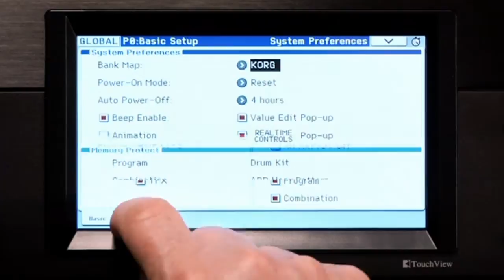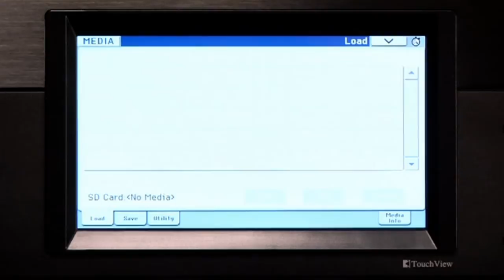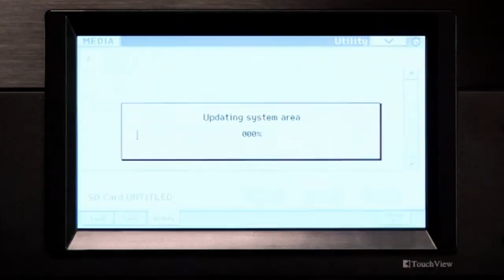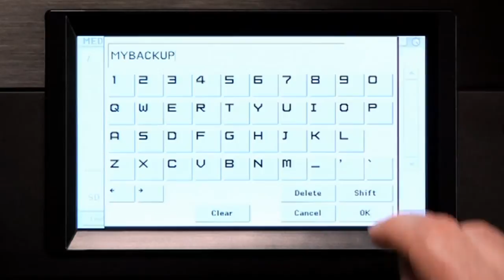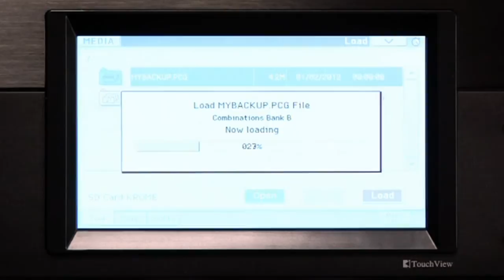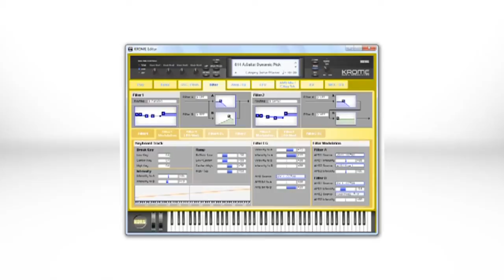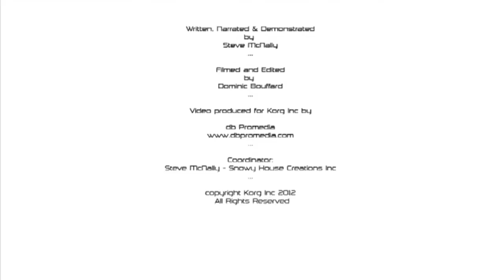5 - KORG KROME - Manuel vidéo : Mode Global et médias (La Boite Noire)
Manuel vidéo de la Workstation KROME